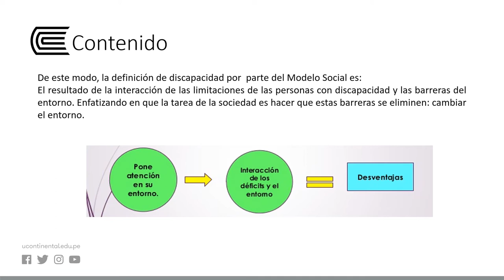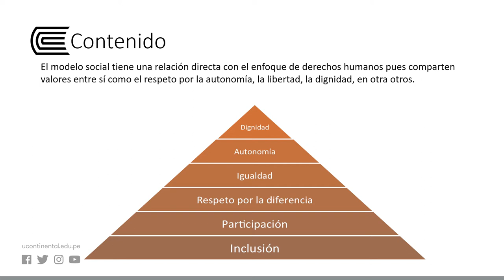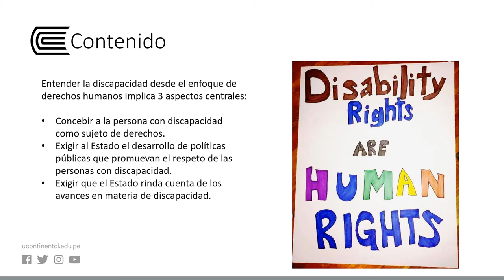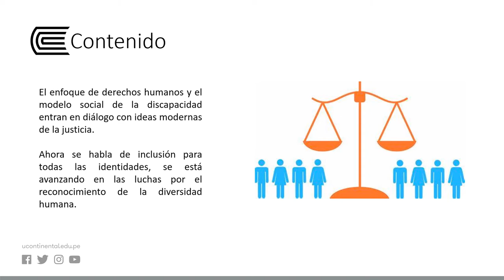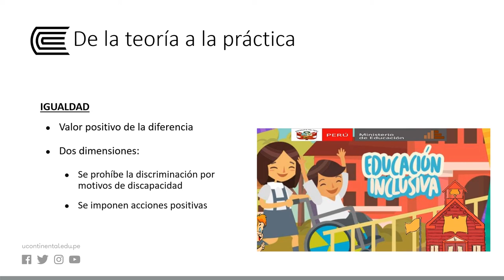El modelo social y los Derechos Humanos